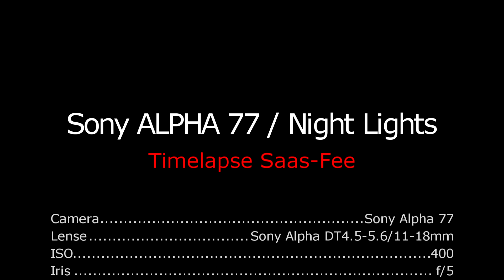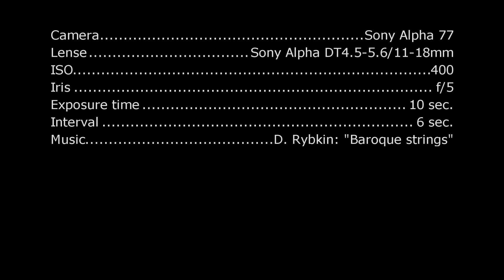Sony Alpha 77 - Night Lights (Timelapse)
Eine Nacht in 30 Sekunden; dieses Video zeigt ein wunderschönes Naturschauspiel im Nachthimmel über Saas-Fee. Aufgenommen von Charles Michel mit einer Sony Alpha 77 während des Snowlive-Videocamp 2012 in Saas-Fee

Zum Nachmachen hier die wichtigsten Angaben:
Kamera: Sony Alpha 77
Firmware: 1.05
Objektiv: Sony Alpha DT4.5-5.6/11-18mm
ISO: 400
Blende: f/5
Belichtungszeit: 10 Sekunden
Interval: 16 Sekunden
Timer: JJC TM, Modus INT